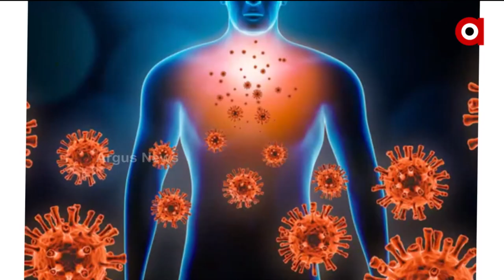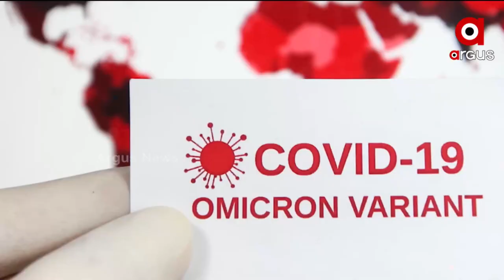NewsRoom Live : ଚିନ୍ତା ବଢାଇଲା ଓମିକ୍ରନ